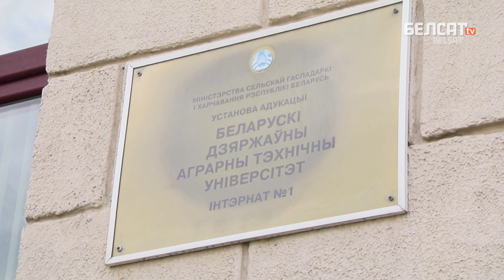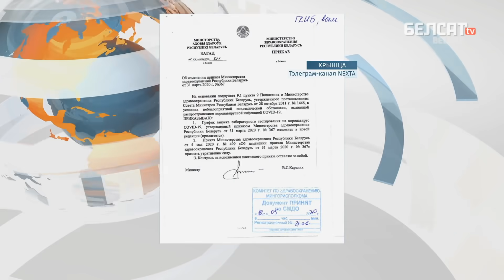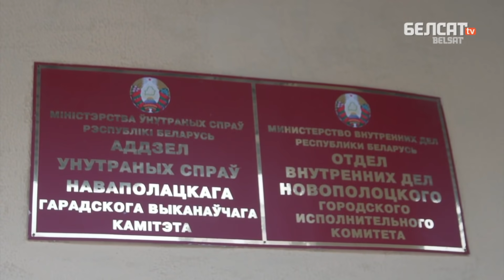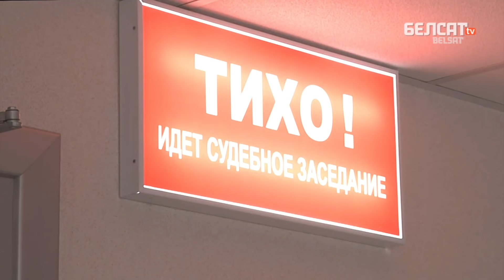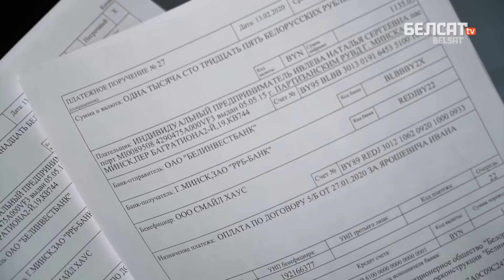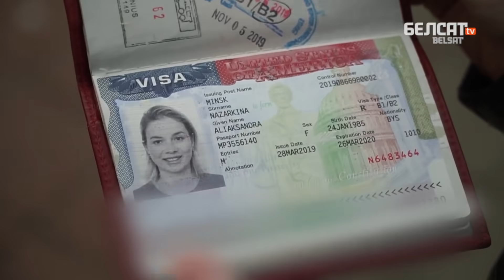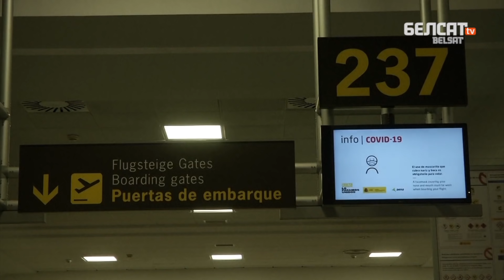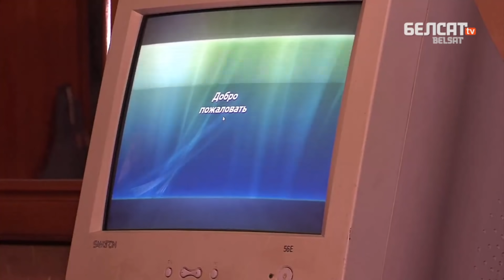знайшоў рэальныя лічбы пра каронавірус. Навіны 16 траўня | NEXTA нашел реальные цифры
01:12 Афіцыйная статыстыка не адпавядае рэчаіснасці?
05:22 У Беларусі працягваюцца рэпрэсіі супраць нязгодных
08:32 У Францыі затрымалі спонсара генацыду
9:44 Ці змогуць беларусы паехаць на мора?
13:15 Энтузіясты дапамагаюць дзецям вучыцца дыстанцыйна

Калаж фота: Ірына Арахоўская / Belsat.eu і 8192328 © Pixelshow1 - Dreamstime.com

Па-беларуску

По-русски

Po polsku

In english